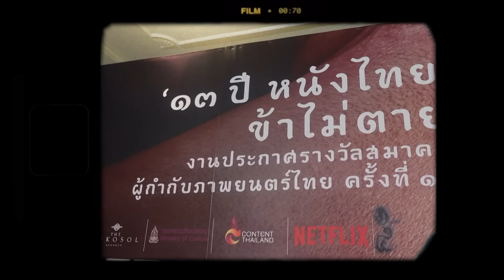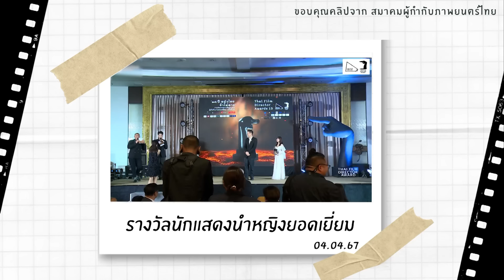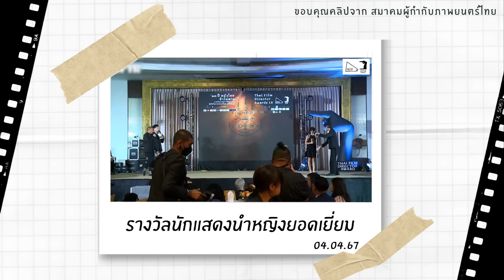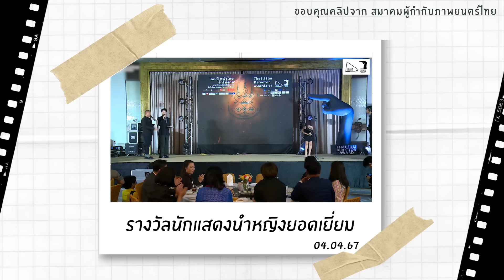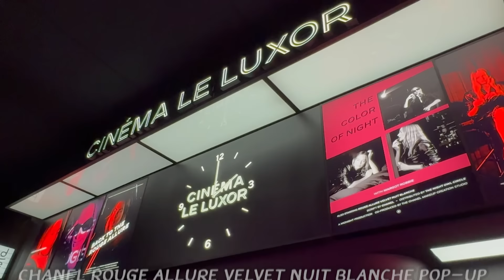EP4 : VLOG WORK ตามติดชีวิตการทำงานของใบปอ แบบ Exclusive!